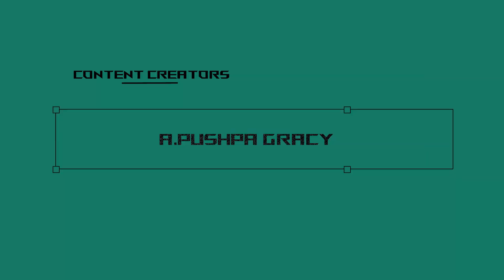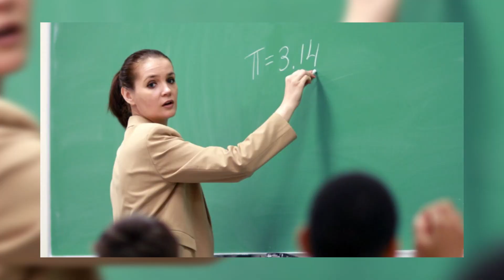Learning: Nature and importance